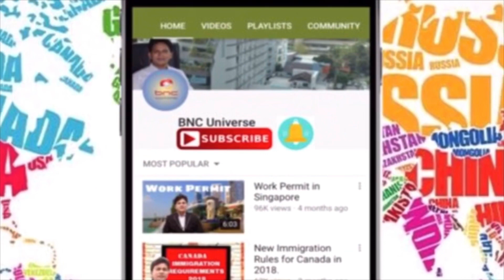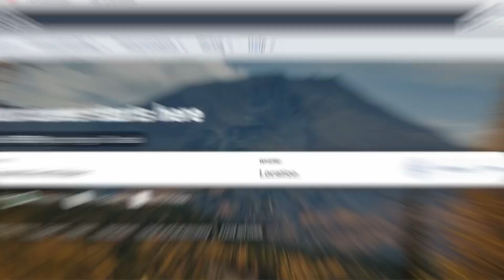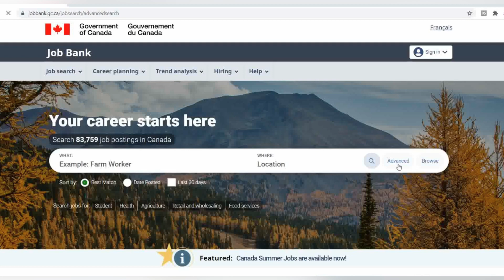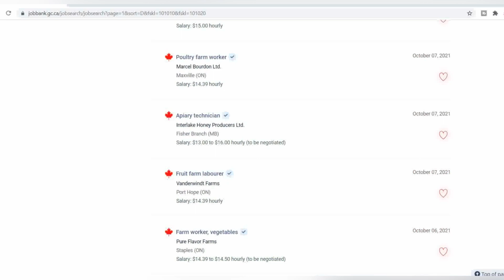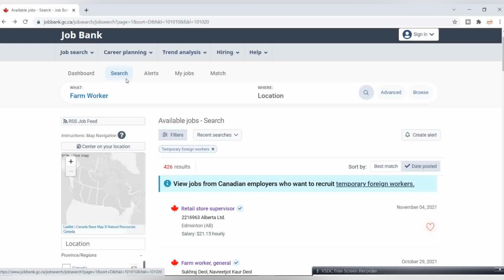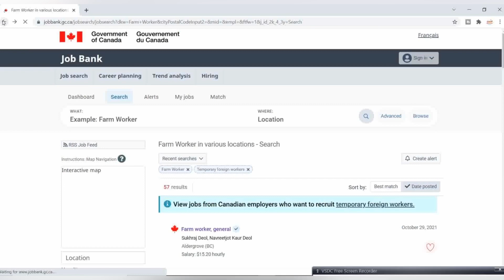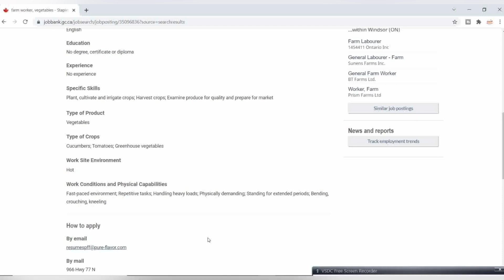New Way to Find LMIA Approved Jobs and Employer in Canada